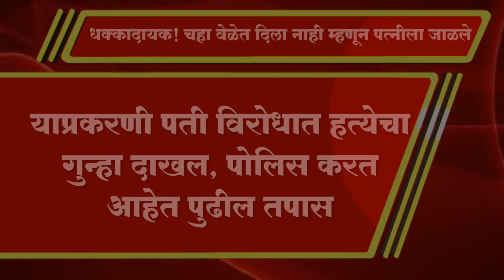धक्कादायक! चहा वेळेत दिला नाही म्हणून पत्नीला जाळले